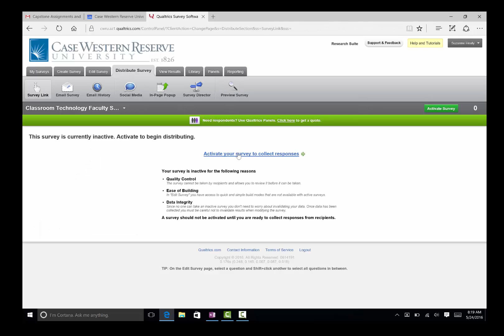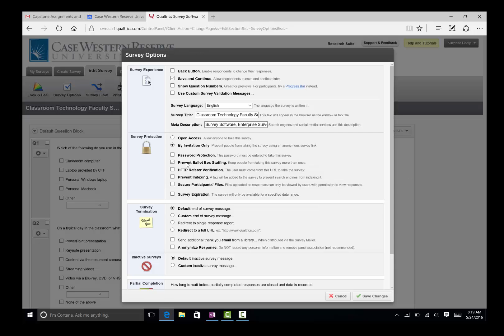Copy a Qualtrics Survey